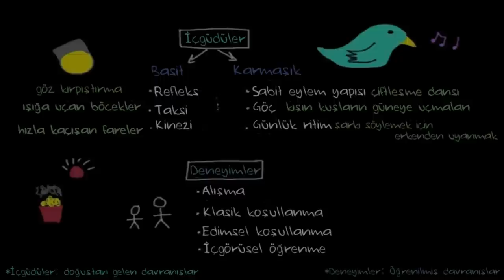Edimsel Koşullanma: Doğuştan Gelen ve Öğrenilmiş Davranışlar (Psikoloji / Davranış)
Operant conditioning: Innate vs learned behaviors